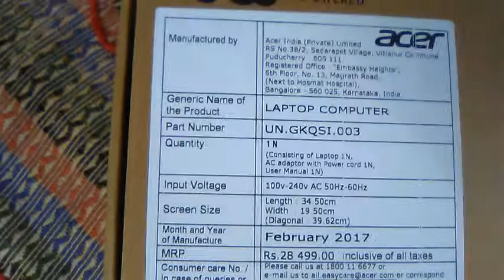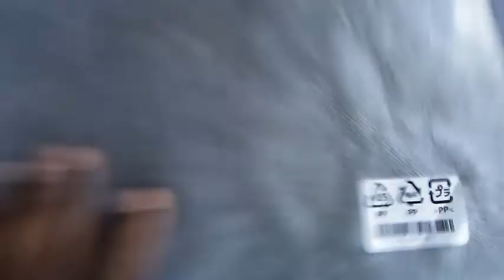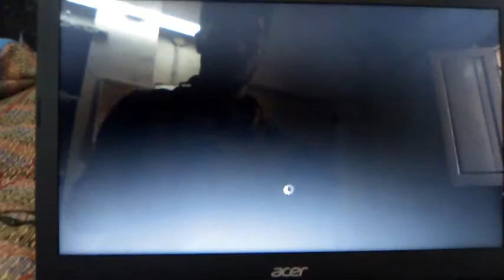Acer Laptop unboxing || my first laptop || Acer es 15 572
It is my first laptop. Acer es15 572 with spec of 4gb ram , 500 HDD ,15.6 inch screen ,i3 6006 proceesor
Cost :23k from flipkart